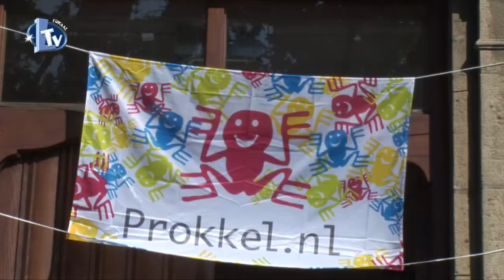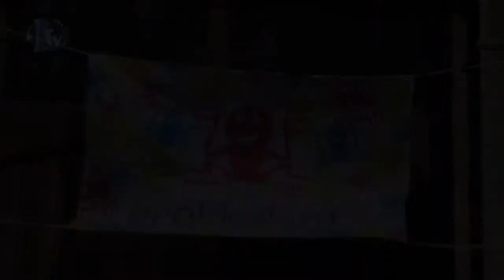"Prokkel", een activiteit van Onderling Sterk in Vught